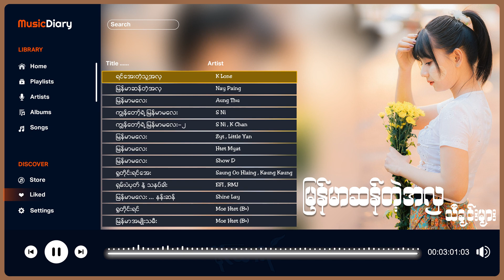မြန်မာဆန်တဲ့အလှသီချင်းများစုစည်းမှု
00:00:00 ရင်အေးတဲ့သူ့အလှ
00:03:09 မြန်မာဆန်တဲ့အလှ
00:06:41 မြန်မာမလေး
00:10:52 ကျွန်တော့ရဲ့မြန်မာမလေး
00:14:17 ကျွန်တော့်ရဲ့မြန်မာမလေး-၂
00:19:58 မြန်မာမလေး
00:24:07 မြန်မာမလေး
00:28:13 မြန်မာမလေး
00:32:16 ရှုတိုင်းရင်အေး
00:36:45 ရှမ်းပဲပုတ်နဲ့သနပ်ခါး
00:40:12 မြန်မာမလေး...နန်းဆန်
00:43:47 ရှုတိုင်းယဉ်
00:47:43 မြန်မာအမျိုးသမီး